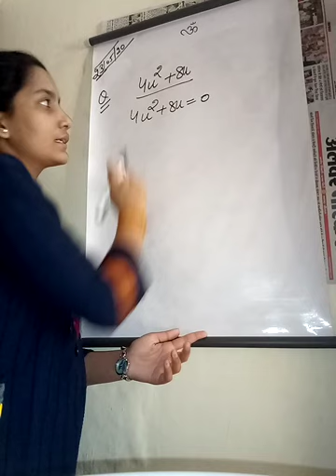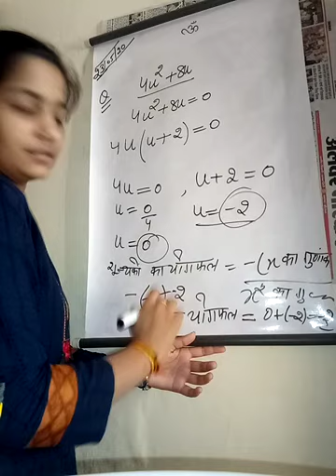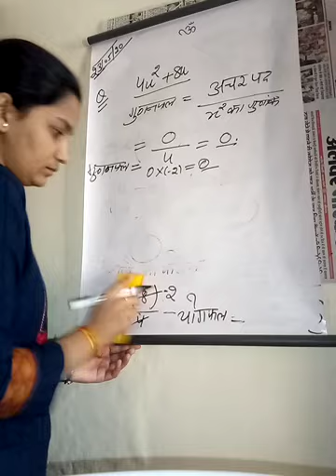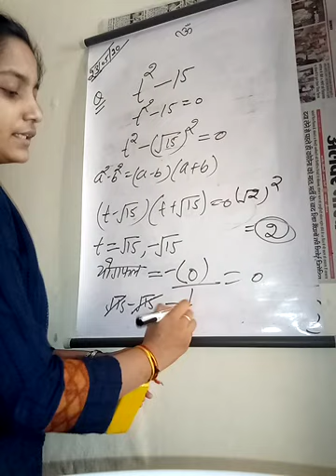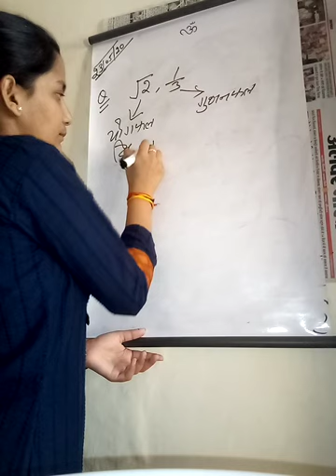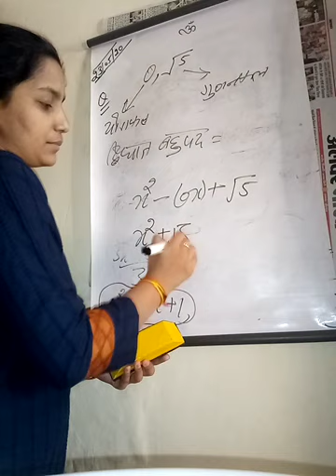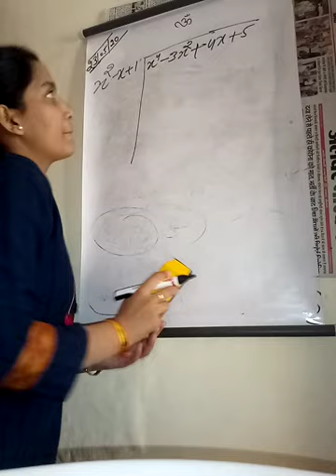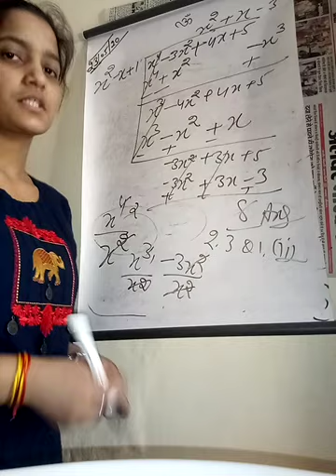Chapter 2nd polynomials class 10th